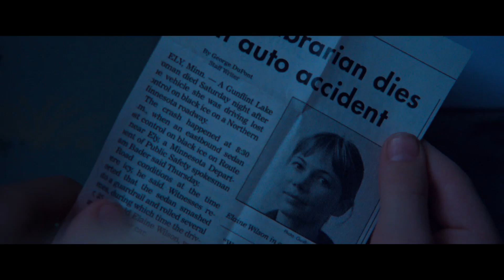MovieTrainer: La stanza delle meraviglie - Trailer italiano